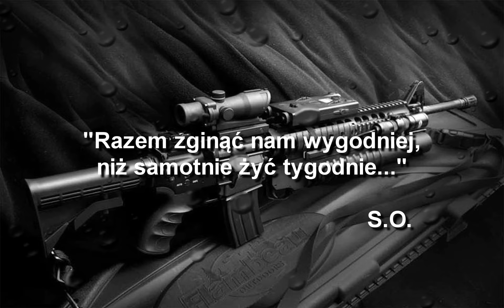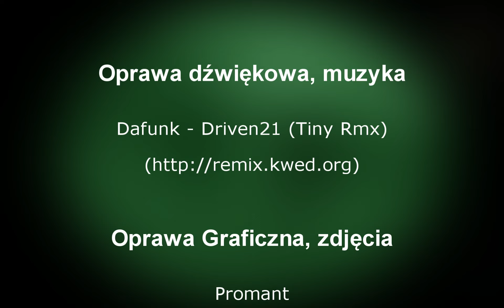Neodrink - Arma 2 DayZ #25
Map: Panthera
Squad: Julek, Melanz, PazuR
Moj mic znowu sie nie nagrał (voice activated) i fragmenty są złożone nie w tej kolejności co trzeba